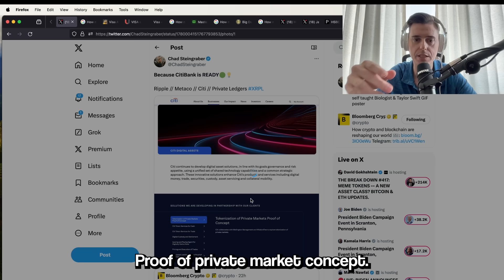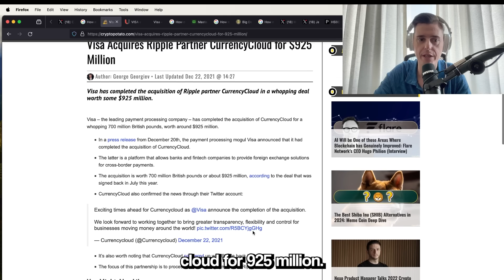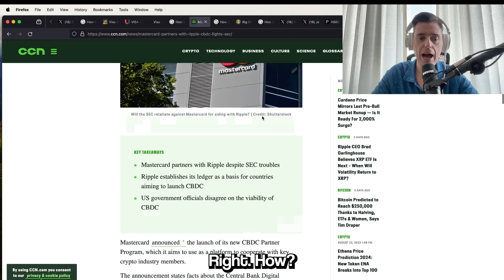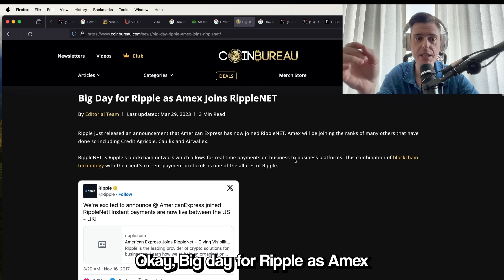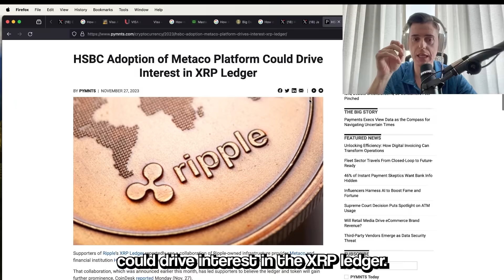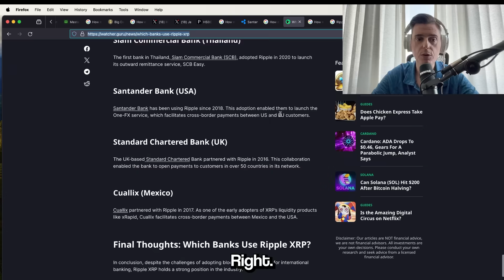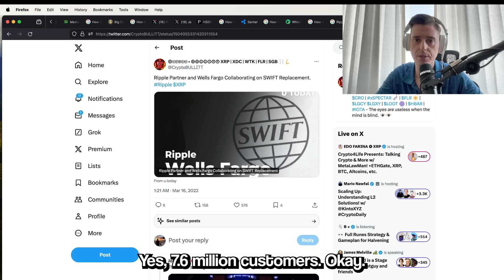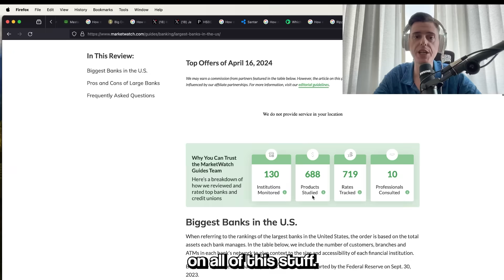Jes Staley: Everyone Will Use XRP Soon... (Every Bank is Connected)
Ripple and XRP are being adopted by major banks and financial institutions, leading to widespread adoption of the asset and protocol for global use in cross-border payments and digital currencies.

PAID STUFF:
🚀 Elevate Your Crypto Style: Become as beautiful as me with these clothes on😏
✩ CHAPTERS ✩
00:00 Ripple and XRP are connected to billions of bank accounts and people, with City Bank having 200 million accounts in 160 countries and jurisdictions.

01:01 Visa's acquisition of Ripple partners and potential to connect billions of account holders has sparked interest in using XRP for central bank digital currencies.

03:07 XRP is being adopted by major banks and credit card companies, with American Express and Barclays joining RippleNet, potentially reaching millions of users.

04:06 Technology startup companies and small businesses are partnering with major banks like Barclays to connect with their systems and network for innovation and scale.

04:51 HSBC and Santander are collaborating with Ripple to adopt the xrp token for international payments, indicating widespread adoption of the xrp Ledger protocol.

05:54 Ripple and XRP will be used globally by banks and financial institutions, leading to mass adoption of the asset and protocol.

07:13 Ripple has hundreds of banking connections, with institutions and central banks digitizing bank deposits and creating their own stable coins, potentially built on top of the XRP Ledger for true price discovery.

08:20 XRP will be used by every bank soon, as the tokenization of value on the ledger allows for instantaneous movement and Ripple is leading the way in blockchain and cross-border payments.